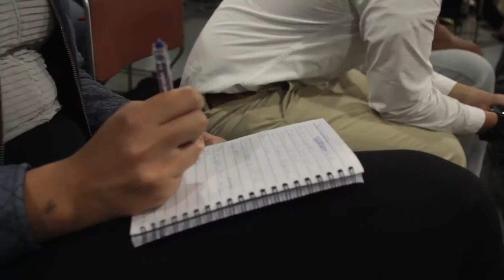Students Capture Human Experience on L.A.’s Skid Row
Mary Murphy, senior lecturer of journalism, along with Sandy Tolan, professor of journalism, created a multimedia course, “Reporting on Homelessness,” to give students the opportunity to develop the skills necessary to report accurately and sensitively on the human experience of living on the streets.

As part of the class, they also coordinated a forum discussion at the Midnight Mission, including activists, police, city council representatives and homeless living in the area.

Here is the journey of two journalism students.